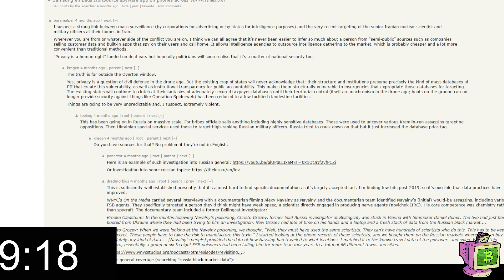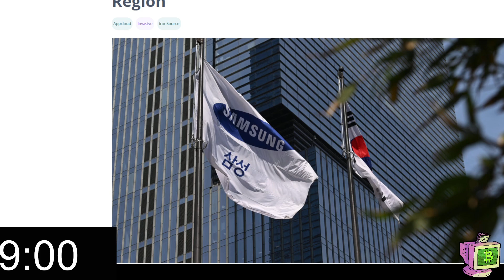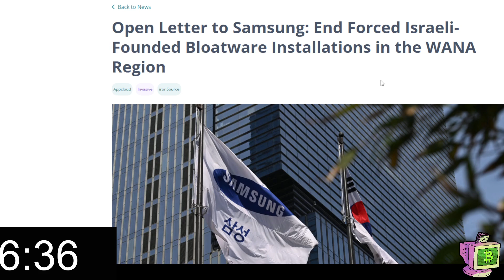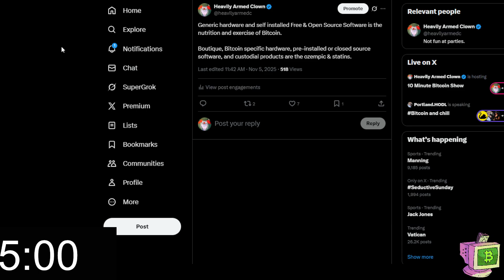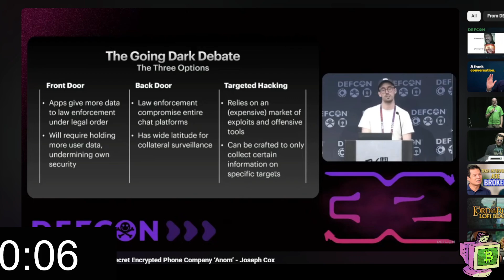FBI's Encrypted Phone Honeypot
10 Minute Bitcoin Show - Live Streamed on X Most Days